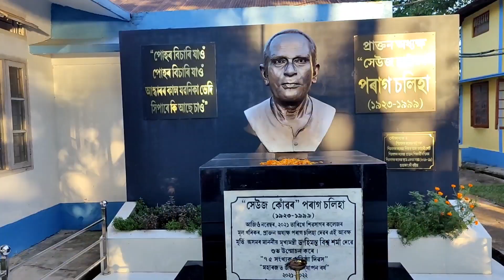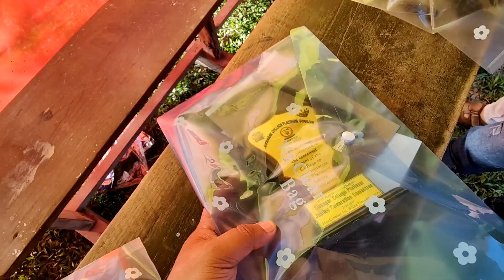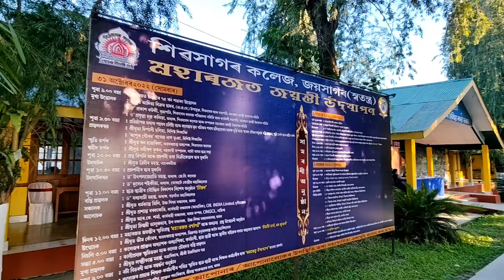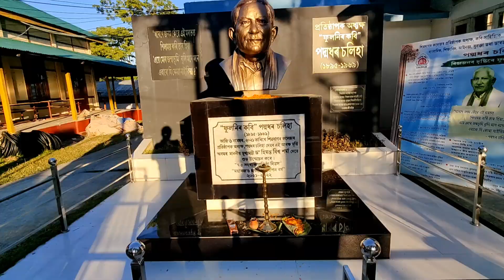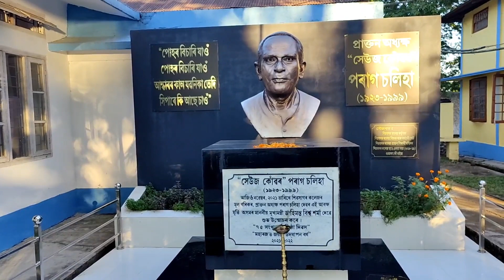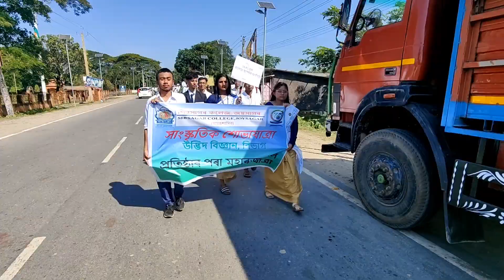পোহৰ বি‌চাৰি যাওঁ।। Platinum Jubilees।।Sibsagar College।।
Team Tipsaki:

Producers:
Punananda Hatimuria, Indra Konwar, Utpal Gogoi, Tapan Gogoi

Content Creators:
Indra Konwar, Hanseng Konwar

Production Team:
Utpal Gogoi, Tapan Gogoi